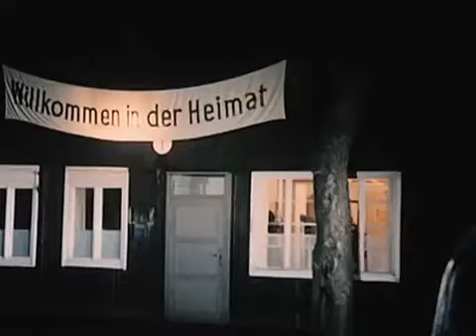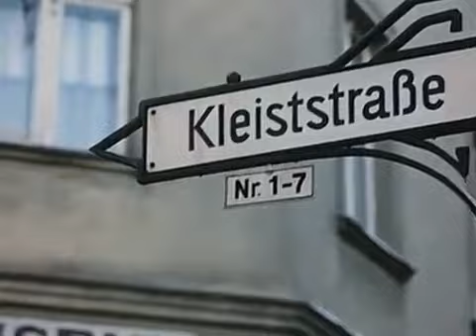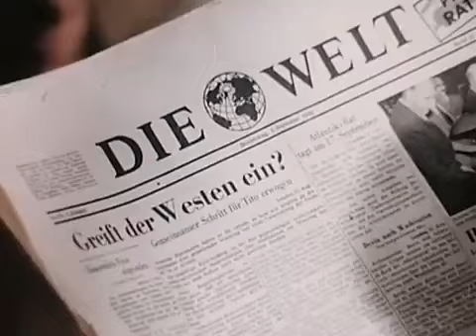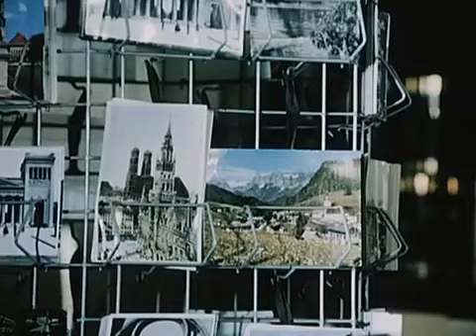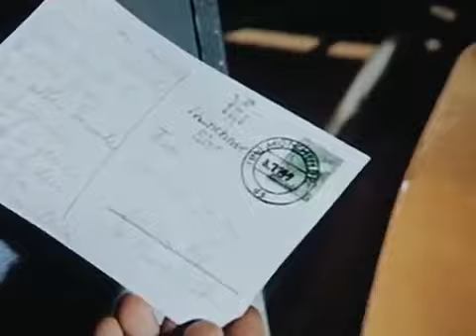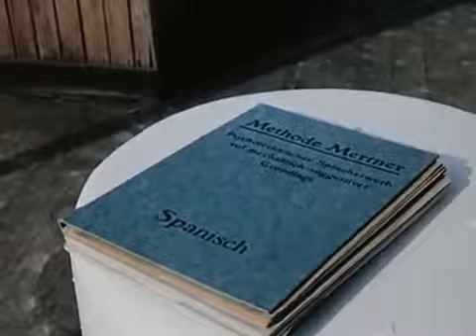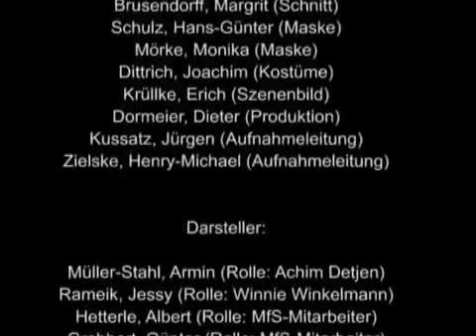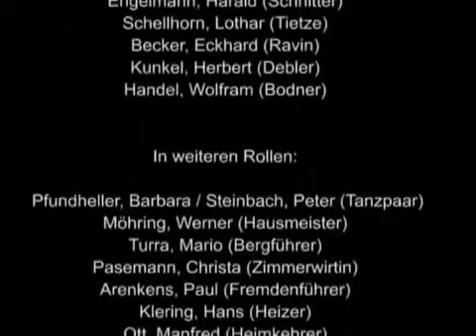Das unsichtbare Visier Folge 1: Der Römische Weg (DFF, 1973)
Das unsichtbare Visier ist eine sechzehnteilige deutsche Fernsehserie von Peter Hagen. Sie wurde durch das Fernsehen der DDR in den Jahren 1973 bis 1979 produziert und entstand in Zusammenarbeit mit dem Ministerium für Staatssicherheit der DDR.